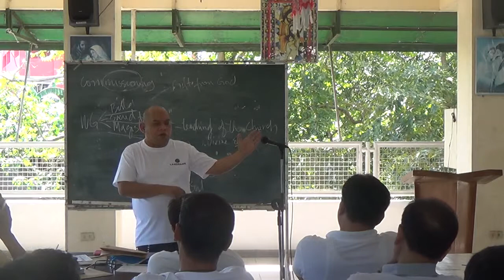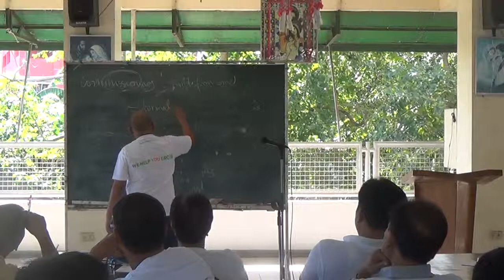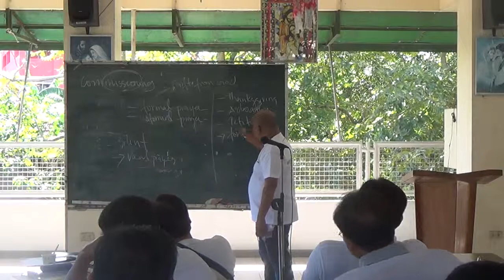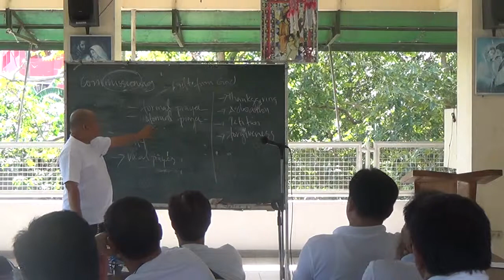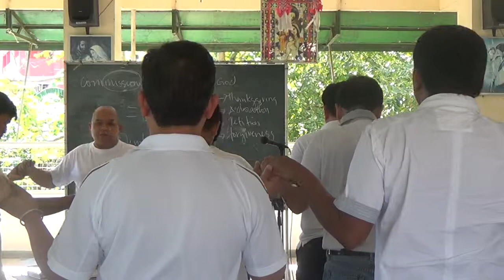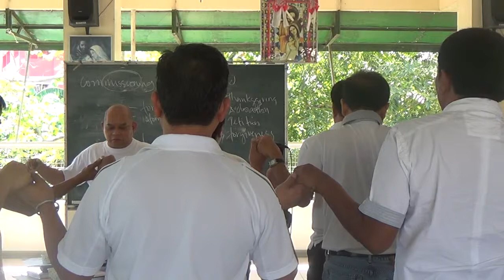02072015 lay ministers 7